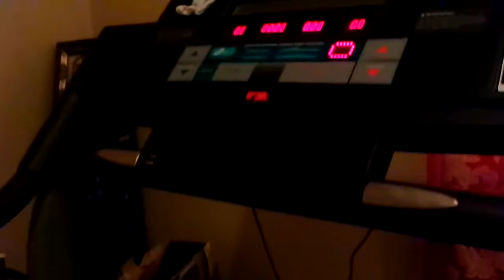Time To Get Our Walk On Amen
YouTube Come Let's Get Up Off That Couch & Exercise So Come On Get Up Off That Couch & Exercise Amen let's not give up on this weight loss journey because i'm praying to god to help me to stick to this weight loss journey so keep in ya]ll Prayer Amen i'm not giving up on this because i really wanted to become a mother Amen this why i'm praying to God to help to get the rest of this weight off of me Amen but i'm doing wonderful on my weight loss journey Amen the devil is a lie the devil don't wont to see me loss this weight Amen but you know what YouTube i got the devil beat so come on YouTube & join me on this weight loss journey so be ready to workout tonight for 30 Minutes on this walking Amen so thanks for watching my video so come on YouTube & subscribe back at ya girl share my video & tell others about my channel Amen so come on hit that like button & comment me below my video & talk back at ya girl Cherrie Washington until the next time Byeeeeeeeeeeeeeeeeeeeeeeeeeeeeeeeeeeeeeeeeeeeeeeeeeee.